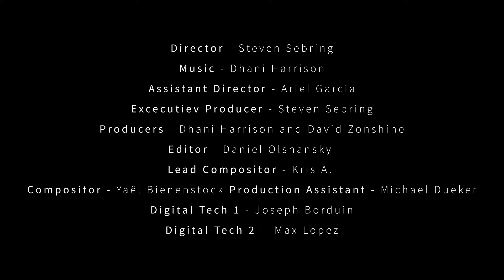Rodney Mullen Debuts New Tricks, Captured in 360 Degrees | Vogue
Rodney Mullen, who three decades ago invented many of the tricks on which modern skateboarding is based, steps inside fashion photographer Steven Sebring’s revolutionary 360 studio for his first major release of footage in 12 years, including several never seen before moves. Watch the exclusive short film Liminal here.

Featuring: Rodney Mullen
Director: Steven Sebring